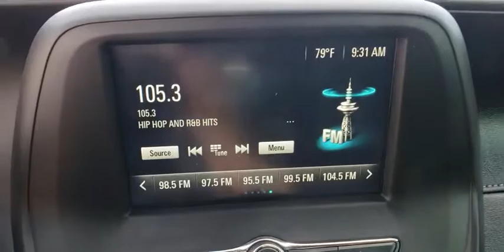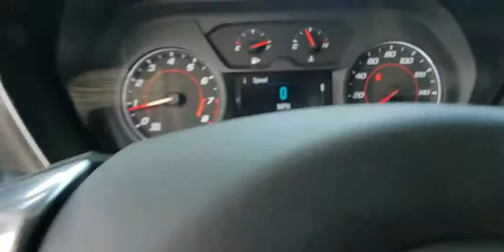2017 Chevrolet Camaro Tulsa, Broken Arrow, Joplin, Bixby, Owasso, OK T19406C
Silver Ice Metallic Used 2017 Chevrolet Camaro available in Tulsa, Oklahoma at Matthews Ford. Servicing the Broken Arrow, Joplin, Bixby, Owasso, OK area.

Matthews Ford
1101 Southwest Expressway Drive

Silver Ice Metallic 2017 Chevrolet Camaro 1LT RWD 8-Speed Automatic 2.0L Turbocharged ABS brakes, Alloy wheels, Compass, Electronic Stability Control, Emergency communication system, Illuminated entry, Low tire pressure warning, Remote keyless entry, Remote Vehicle Starter System, Traction control.Recent Arrival!Awards:* Car and Driver 10 Best Cars * 2017 KBB.com 10 Coolest Cars Under $25,000 * 2017 KBB.com 10 Most Awarded BrandsCar and Driver, January 2017.Reviews:* Surprisingly sharp and nimble handling around turns, with lots of grip; appealing lineup of engines, including a strong V6 and a powerful V8, that provide class-leading acceleration; smooth ride quality on the highway and in town; good value, with lots of standard equipment. Source: Edmunds